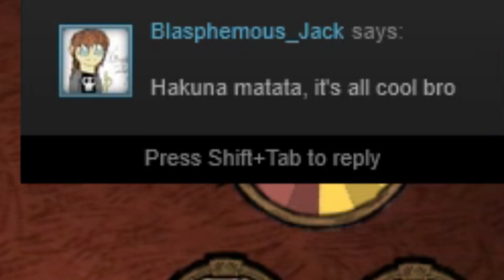Don't Starve Together - Part 7 - Of Beards And Metal Men (FT. GamerTilsonrise)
I never claimed to be a smart man...